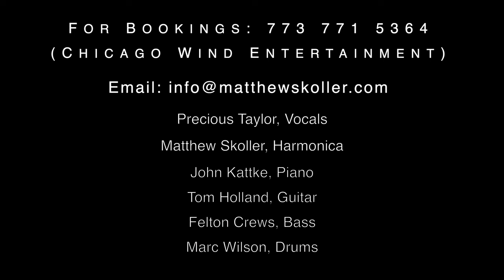Ernestine (Matthew Skoller and Chicago Wind feat: Precious Taylor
Matthew Skoller and Chicago Wind feat: Precious Taylor at SPACE in Evanston, IL on October 30th 2023. Video and photo by Paul Natkin. Sound mixed by Blaise Barton, Joyride Studio. Matthew Skoller Harp and vox, Precious Taylor BG vox, Tom Holland Guitar, John Kattke Piano, Felton Crews Bass and Marc Wilson Drums.